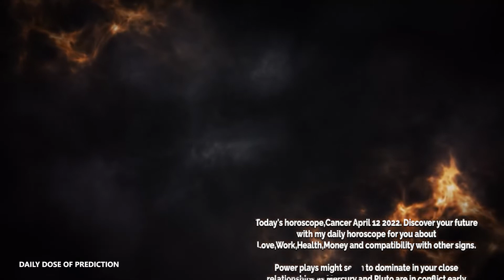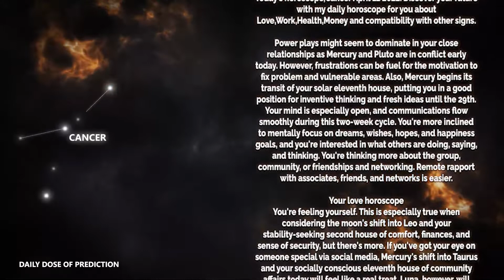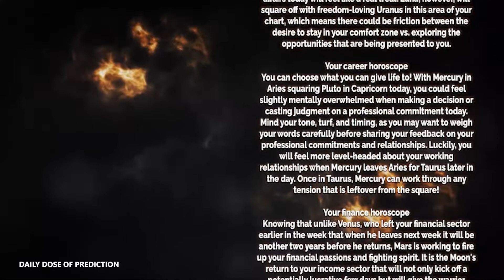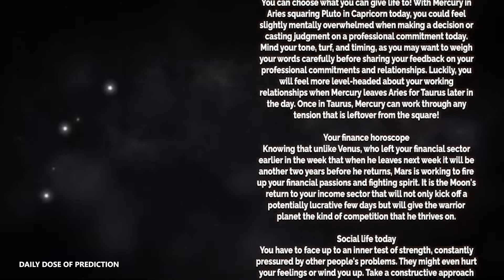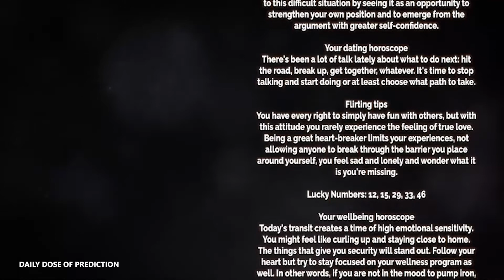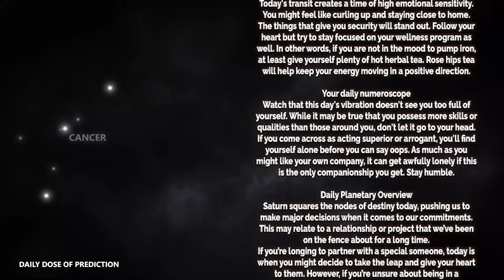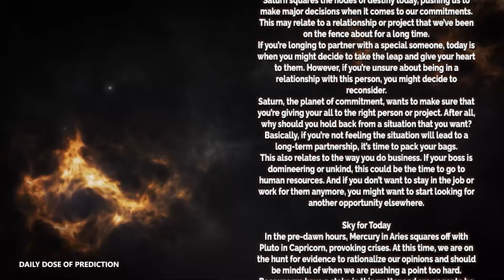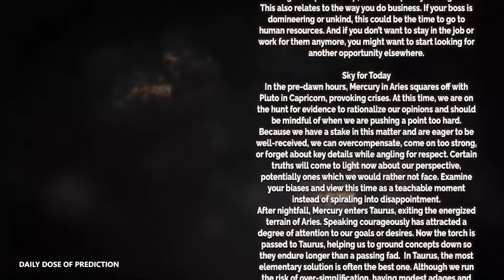Cancer - Today Horoscope - April 12, 2022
Today's Horoscope Cancer April 12, 2022. Discover your future with my daily horoscope for you, my dear Cancer sign in love, work, health, money and compatibility with other signs. Free daily horoscope!

Cancer Horoscope Today  April 12, 2022
Daily horoscope Cancer April 12 2022
Horoscope Cancer April 12, 2022

Cancer love horoscope April 2022